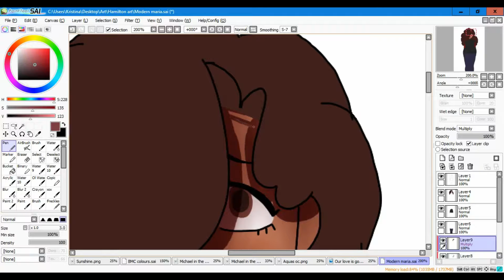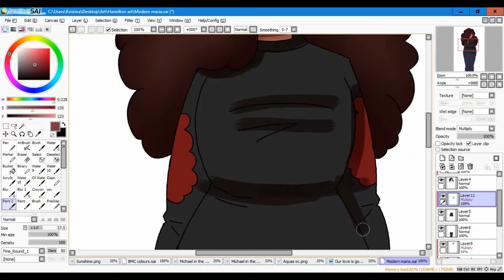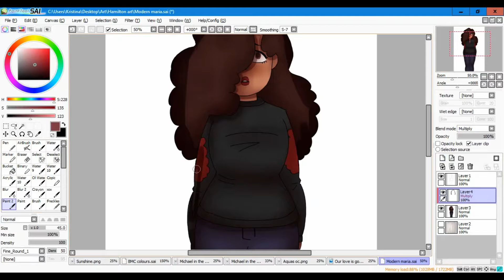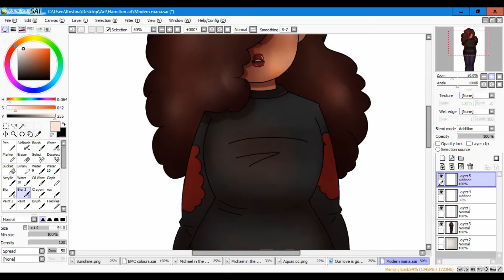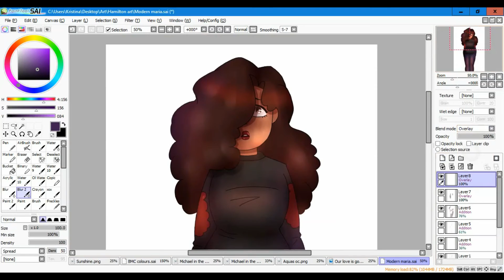Modern Maria// Hamilton speedpaint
I'mlove her sredfrghjyk

(second time's a charm hopefully, sorry about that ^^''

Mr. potato head- Melanie Martinez

Say no to this (cover) (It's very good dfyguyhj)